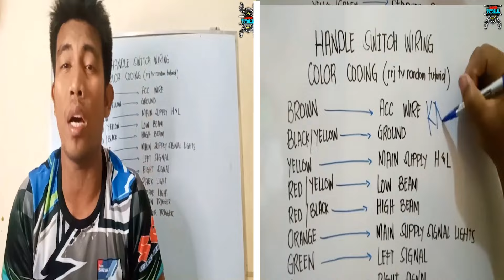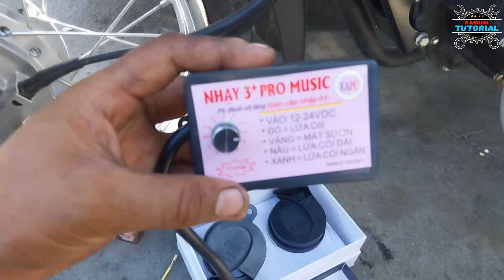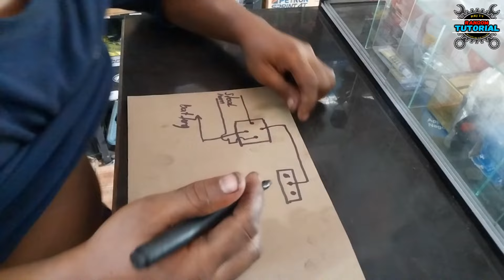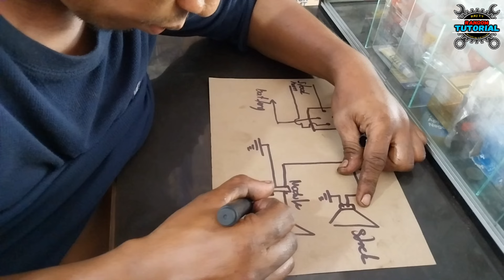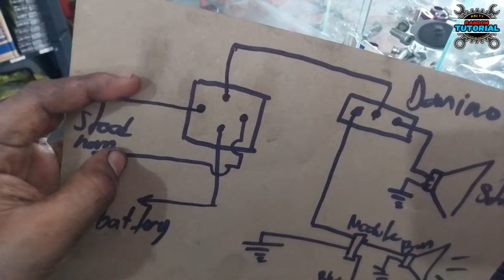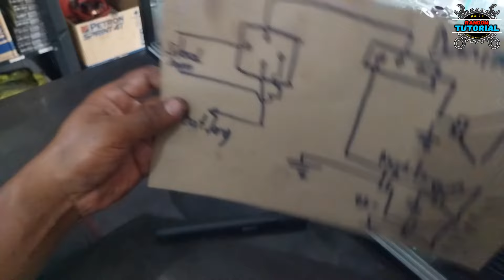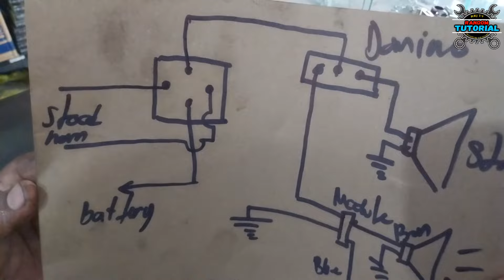Paano magkabit ng nhay 3 pro music horn sa ating nga motor / Wiring diagram tutorial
Paano mag install ng
Nhay 3 pro music sa ating mga motor.